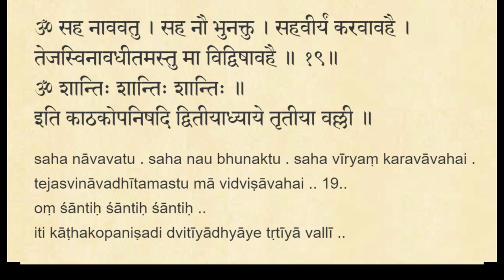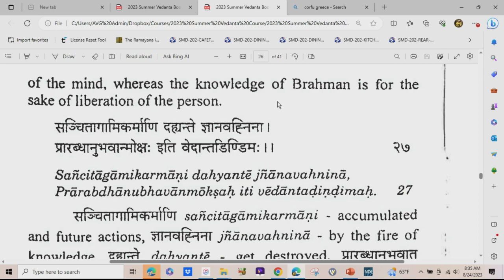Vedanta Dindima Class 7